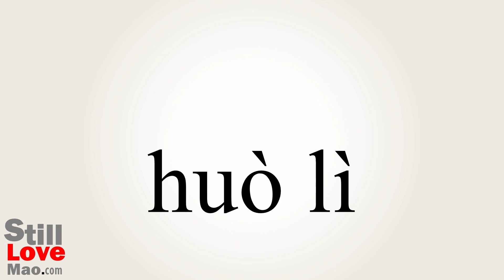How to Say Profited in Chinese